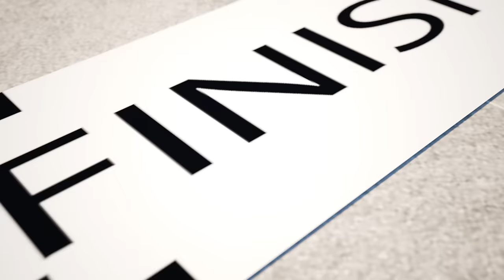Nursery Rhymes & Kids Songs👩‍🚒🔥🙈 Firefighter's Dangerous Job👩‍🚒🔥 Fireman Rushes to Save Lives